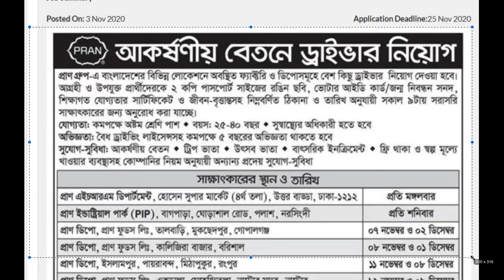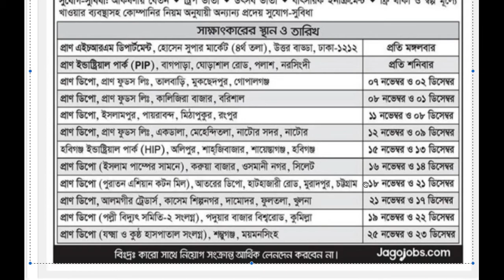Pran Group Driver Job Circular 2020